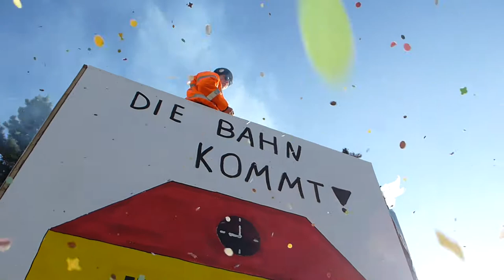Die Altkerbborsch Erzhausen mit den Ladykrachern auf dem AEWG-Umzug 2013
Dieses Video dient rein zur Promotion der Altkerbborsch Erzhausen.
Auf diesem Weg möchten wir uns auch bei allen Unterstützern und Helfern bedanken.
Besonderer Dank gilt Klaus Anthes Erdbau GmbH, Spargelhof Mager, Markus Bawolski von der Paul Becker GmbH, Heinz Hauf von HKL Baumaschinen, Familie Hausmann, Zafer Yilmaz von der Volksfürsorge, Multisound Erzhausen, Karl-Heinz Zimmer von der Darmstädter Privatbrauerei, Frank Zaiger und seinen Mitarbeitern von Royal Security sowie allen Altkerbborsch und den Ladykrachern Erzhausen die in vielen Stunden den Wagen gebaut haben.
Auch dieses Jahr waren die Altkerbborsch Erzhausen, mit toller Unterstützung der Ladykracher Erzhausen kreativ.